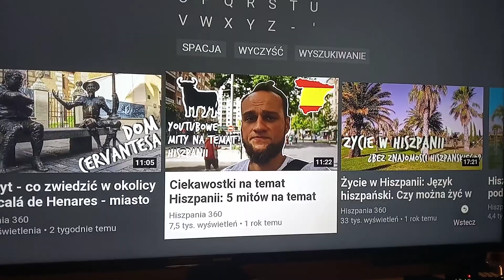Mega kanał na YouTube zobacz koniecznie